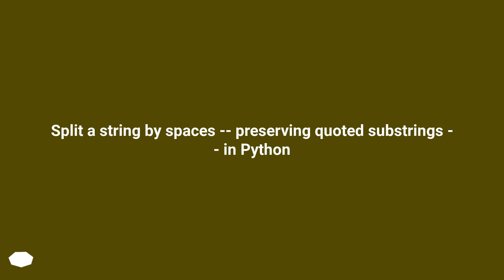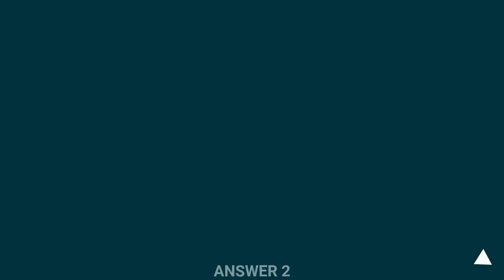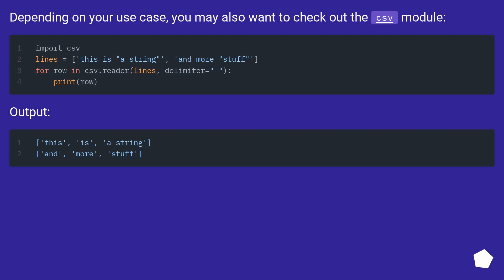Split a string by spaces -- preserving quoted substrings -- in Python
Chapters
00:00 Question
00:38 Accepted answer (Score 501)
01:04 Answer 2 (Score 73)
01:19 Answer 3 (Score 47)
02:04 Answer 4 (Score 33)
02:24 Thank you